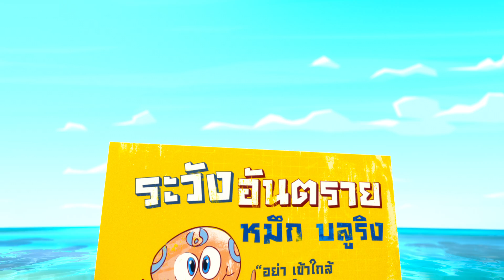ก้านกล้วยกับโตไปไม่โกง ตอน "หมึกหลงทาง"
ติดตามเรื่องราวต่างๆของก้านกล้วยได้ที่..
แล้วมาพูดคุยกันได้นะคร้าบบบ !